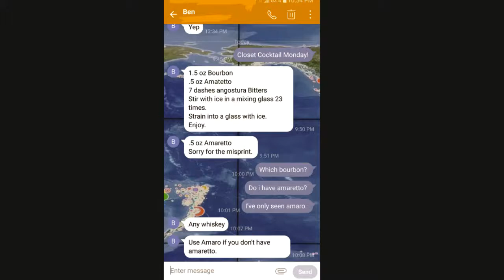Closet Cocktail Monday 00003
1.5 oz. Bourbon
.5 oz. Amaretto
7 dashes Angostura Bitters
Stir with ice in a mixing glass 23 times.
Strain into a glass with ice.